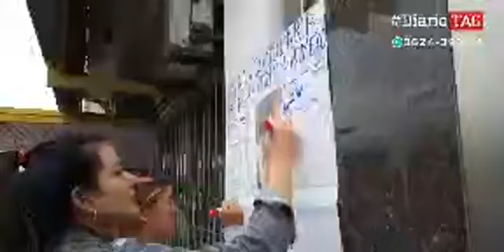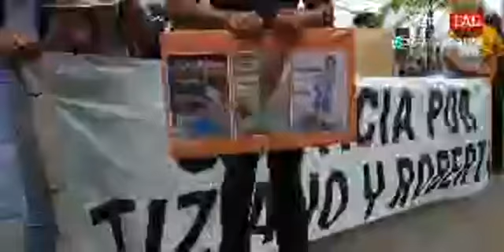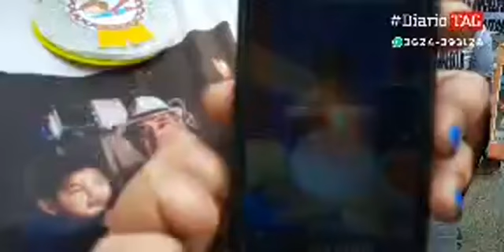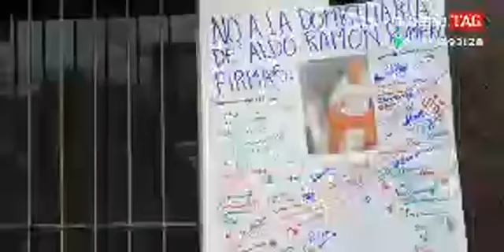Tragedia de Fontana: movilización de la familia Ramírez contra la prisión domiciliaria de Romero